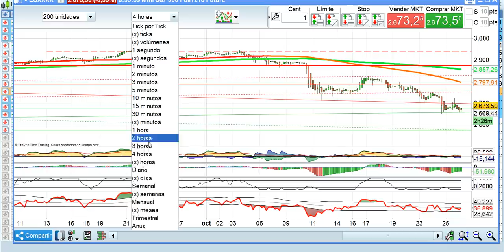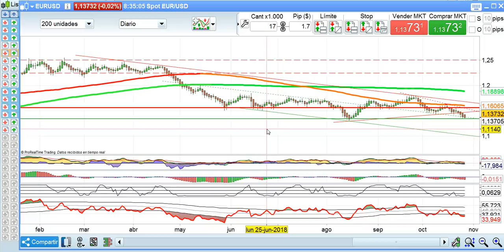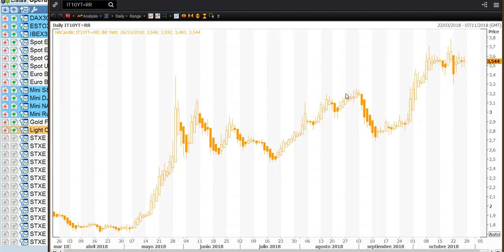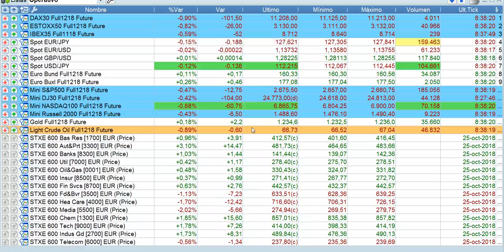Apertura mercados 26 10 18 por Serenitymarkets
Apertura de bolsas y mercados financieros del 26 de octubre de 2018 por José Luis Cárpatos de Serenitymarkets.com.
El día va a empezar a la baja, dentro de la dinámica habitual de estos días. Ayer tras el cierre Amazon, Intel y Google publicaron resultados con suerte diversa.